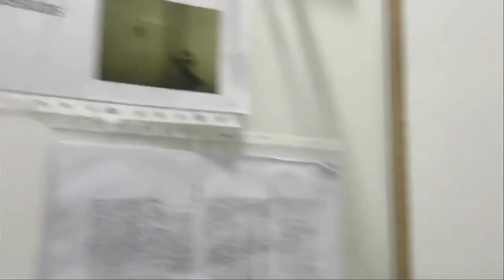IX Premios Losada Villasante en la Fundación Cajasol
Entrega de los IX Premios Losada Villasante de reconocimiento y respaldo a las iniciativas innovadoras que redundan en beneficio de toda la sociedad.

Los galardones, convocados por la Sociedad Española de Radiodifusión (Cadena SER), con la colaboración del Ayuntamiento de Carmona, la Fundación Cajasol, Mercadona, Foro Interalimentario y la Universidad de Sevilla, dotados con 24.000 euros, se conceden a la Excelencia en Investigación Científica; Investigación Agroalimentaria; Investigación en Innovación y en Investigación en Economía Circular.

Salomón Hachuel conduce el acto, que cuenta co la presencia, entre otros, de Rogelio Velasco, consejero de Economía, Conocimiento, Empresas y Universidad de la Junta de Andalucía; Miguel Ángel Castro, Rector de la Universidad de Sevilla; Antonio Pulido, presidente de la Fundación Cajasol; Víctor Yuste , director general del Foro Interalimentario; Juan Ávila, alcalde de Carmona, y Jorge Romero, director regional de RREE de Mercadona.

Premios Losada Villasante 2022
Premio a la Investigación Científica en Andalucía: Pedro Medina Vico.

Licenciado en Ciencias Biológicas en la capital granadina, se doctoró en la Universidad Autónoma de Madrid y ha sido galardonado por el trabajo titulado ”Investigación de los genes no codificantes de proteína”.

Sus investigaciones profundizan en el estudio del cáncer con el fin de avanzar en el conocimiento de sus bases moleculares y con la esperanza de paliar los estragos causados por esta enfermedad. En concreto, Medina Vico se centra en el estudio del cáncer de pulmón y los tumores hematológicos. El investigador de la Universidad de Granada impulsa también estudios contra la leucemia infantil y acerca de nuevos tratamientos contra el cáncer.

Premio a la Investigación Agroalimentaria: Elvira Fiallo Olivé.

Investigadora del Instituto de Hortofruticultura Subtropical y Mediterránea ¨La Mayora», dependiente del CSIC y la UMA.

Se centra en el estudio de aspectos moleculares, biológicos y taxonómicos de virus de plantas, fundamentalmente aquellos transmitidos por insectos vectores (complejos begomovirus – ADNs satélites asociados, crinivirus y polerovirus) que afectan tanto a cultivos hortícolas de gran importancia socio-económica como a plantas silvestres, presentes en Europa, Latinoamérica y África Subsahariana. Asimismo, incluye el estudio de las interacciones de estos virus con sus vectores, principalmente las moscas blancas del complejo de especies crípticas Bemisia tabaci y Trialeurodes vaporariorum.

Premio a la Investigación en Economía Circular: Francisco Manuel Baena Moreno.

Doctor en Ingeniería Energética, Química y Ambiental por la Escuela Técnica Superior de Ingeniería de la Universidad de Sevilla. El doctor Baena ha ganado con el trabajo “Integración de la captura y uso del CO2 en plantas de tratamiento de aguas residuales ( EDAR) para la obtención de nuevos recursos valorizables”.

Premio a la Investigación en Innovación:  Ana Isabel Borrás Martos.

Licenciada en Física y doctora en Ciencia de Materiales por la Universidad de Sevilla. Recibió un Premio Extraordinario de Doctorado por la Universidad de Sevilla en 2007, y desde 2011 es Científica Titular por el CSIC en el Instituto de Ciencia de Materiales de Sevilla, perteneciente al Centro de Investigaciones Científicas Isla de la Cartuja (cicCartuja).

Ha ganado con el trabajo de investigación “Materiales avanzados para la captación de energía ambiental: luz, movimiento y temperatura”.